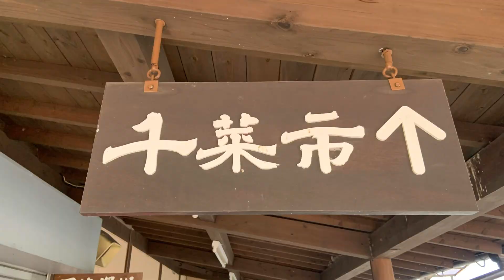2024.01.01今日の初日の出(謹賀新年)